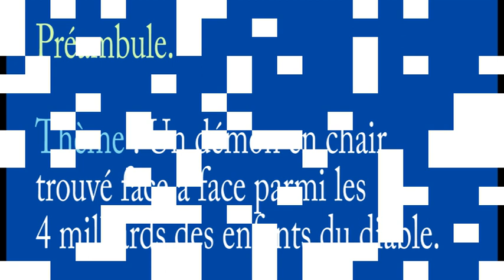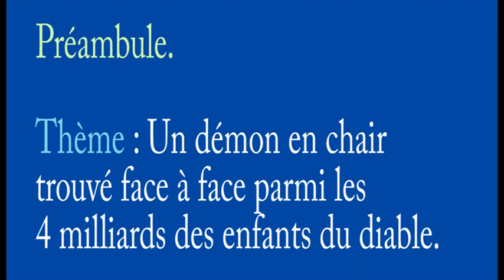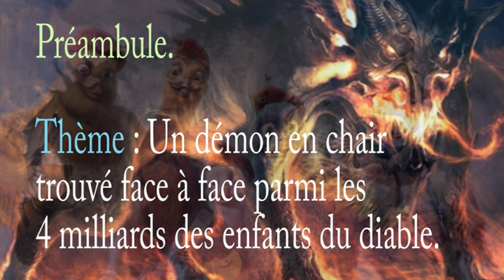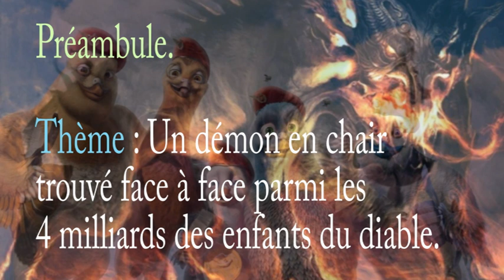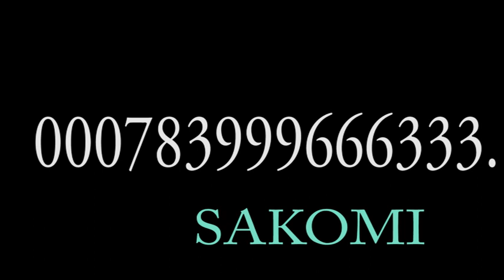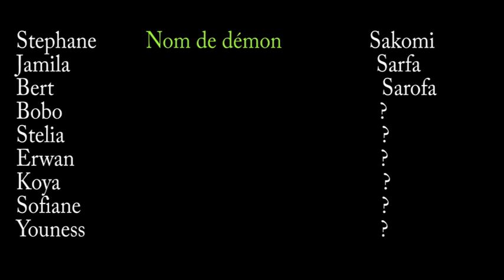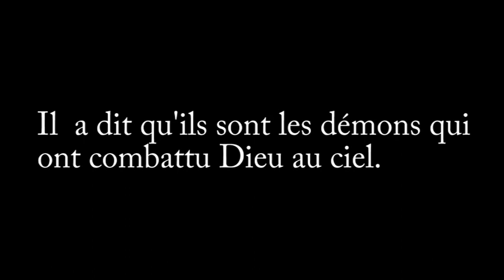Thème : Un démon en chair trouvé face à face parmi les 4 milliards des enfants du diable.